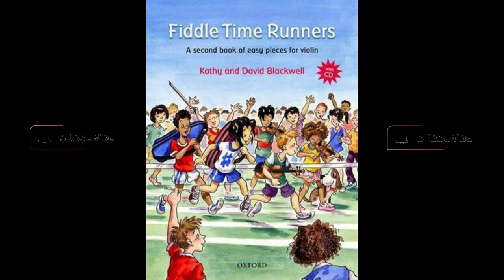No. 15 Fiddle Time Rag | Fiddle Time Runners